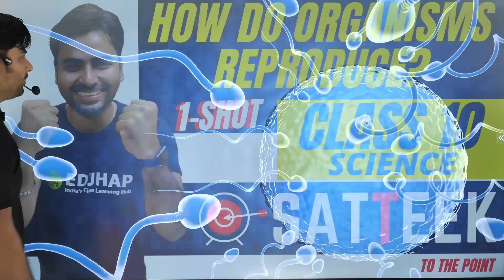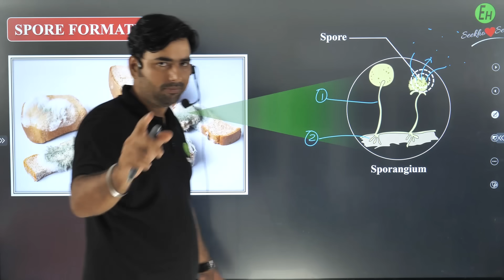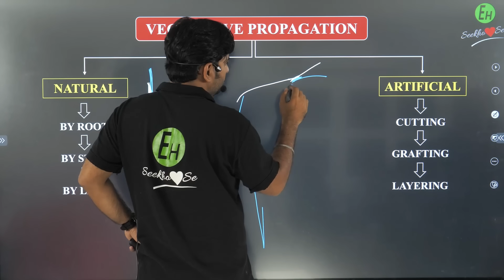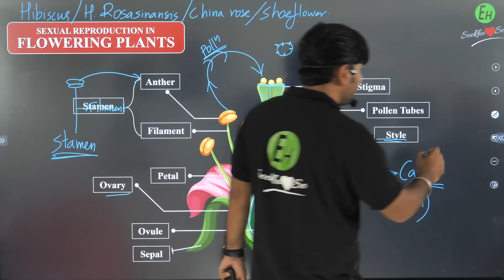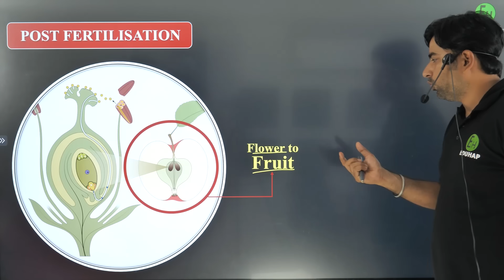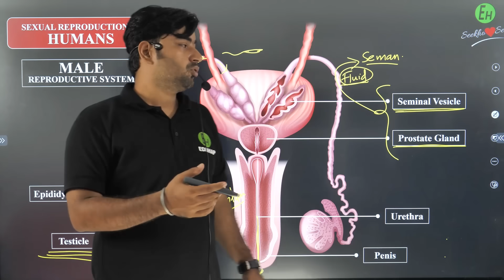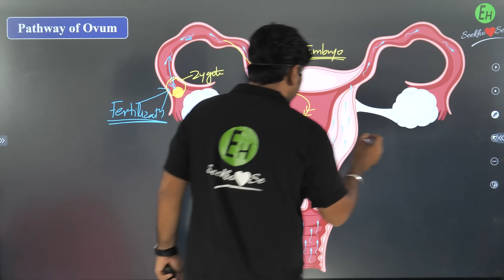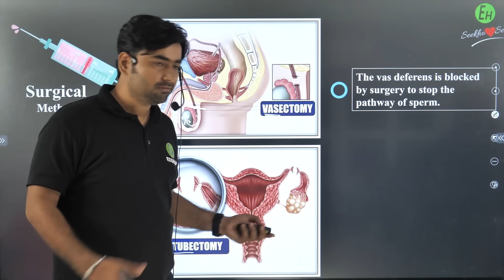HOW DO ORGANISMS REPRODUCE ? || ONE SHOT || CLASS 10 || SCIENCE || SATTEEK SERIES || SANJIV SIR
🔥 2023-24 Latest Updated EduBook

We provide highly structured result driven efficient batches for class 9 & 10, students on our mobile app & website platform.